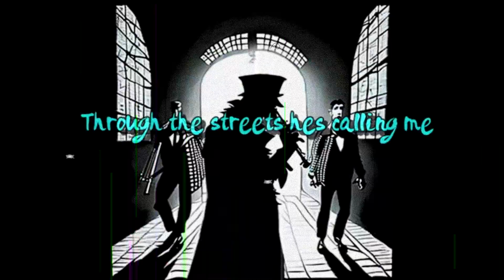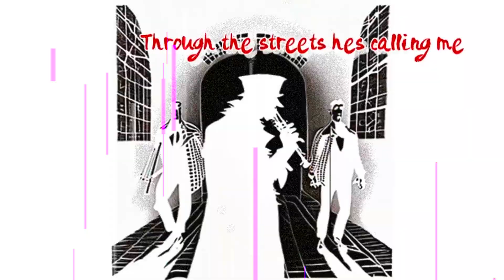The Call - Fall Fairy Tales - lyric Video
the call from the upcoming album fall fairy tales! get a peek into a chapter from the story!